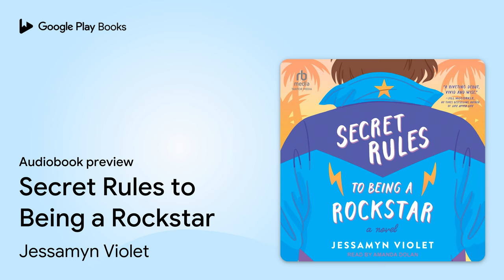Secret Rules to Being a Rockstar by Jessamyn Violet · Audiobook preview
Secret Rules to Being a Rockstar
Authored by Jessamyn Violet
Narrated by Amanda Dolan

BOOK DESCRIPTION

Acclaimed musician Jessamyn Violet's debut LGBTQA+ novel sizzles with a coming-of-age story set in an industry of ambition, secrets, lies, and utter joy. Eighteen-year-old Kyla Bell dreams of one day being a professional musician . . . but gets little to no support from her parents. Still, she practices every day and performs locally, harboring her own secret hopes. One night, her dreams are answered in the form of sultry rocker Ruby Sky, the magnetic frontwoman of her favorite band, Glitter Tears. Ruby hears Kyla perform and asks her to join the band on keys for their upcoming tour. In order to accept, Kyla must drop out of her Western Massachusetts high school and move to Los Angeles immediately to live with a renowned yet highly volatile producer who has agreed to put her through "rock star boot camp" in a matter of weeks. Blindsided by her emerging feelings for Ruby Sky, Kyla tumbles through the lights and shadows of the nineties music scene in Los Angeles.

Jessamyn Violet is a writer and musician. She received her BFA in writing, literature, and publishing from Emerson College, and her MFA in creative writing from San Francisco's California College of the Arts. Secret Rules to being a Rockstar is her debut novel. She currently lives in Venice Beach, California.

Amanda Dolan is a New York City-based actor. She has an MFA from Brown University and tries to put it to good use as often as she can. In addition to acting, Amanda works as a theater educator and a musician.

AUDIOBOOK DETAILS

Language: English
Publisher: Tantor Media Inc
Published on: June 13, 2023
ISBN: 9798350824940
Duration: 9 hr, 13 min
Genres: Young Adult Fiction / Coming of Age, Young Adult Fiction / Girls & Women, Young Adult Fiction / Historical / United States / 20th Century, Young Adult Fiction / LGBTQ, Young Adult Fiction / Performing Arts / Music